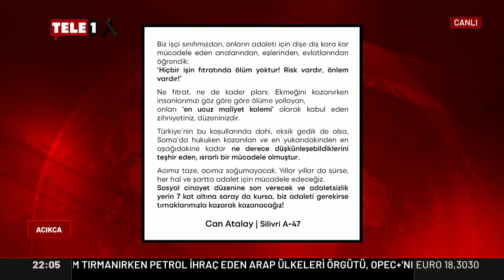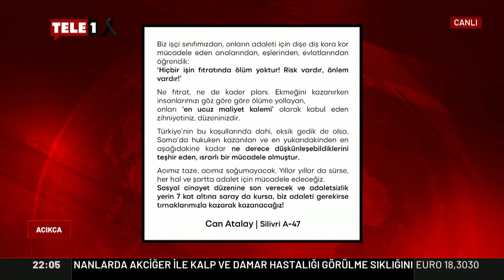Gökmen Karadağ canlı yayında Soma davasının tutuklu avukatı Can Atalay'ın mesajını okudu